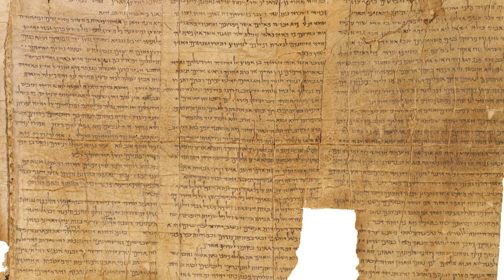¿Era Jesús un Esenio? | FringePop321 en Español | Dr. Michael S. Heiser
El Dr. Michael S. Heiser habla sobre si Jesús era esenio o no. El Dr. Heiser analiza qué era ser un esenio y por qué esta idea se ha vuelto popular. También examina la evidencia y llega a una conclusión lógica basada en hechos. Obtenga más información sobre este episodio en Fringe Pop 321